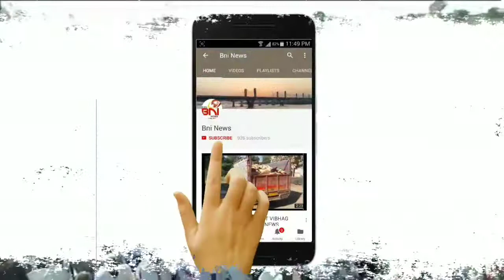SPEECH OF PRIYNKA GANDHI I BNI NEWS I GUJARAT